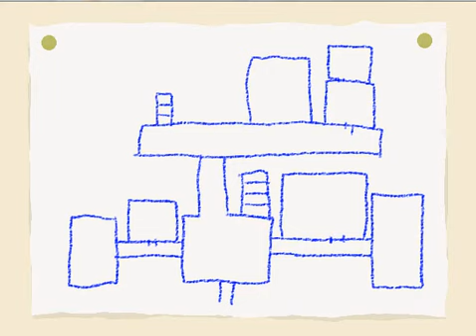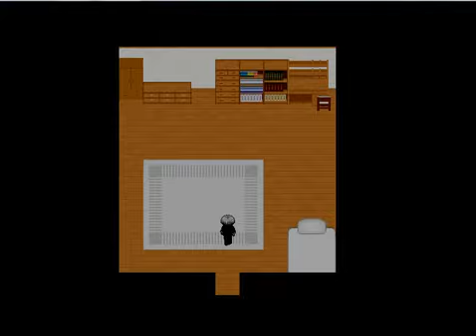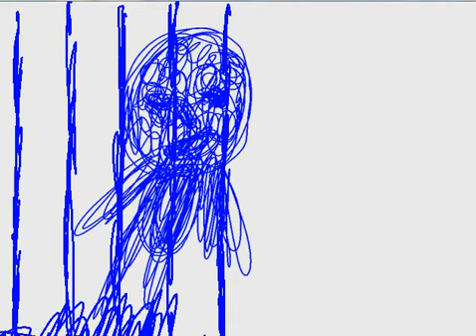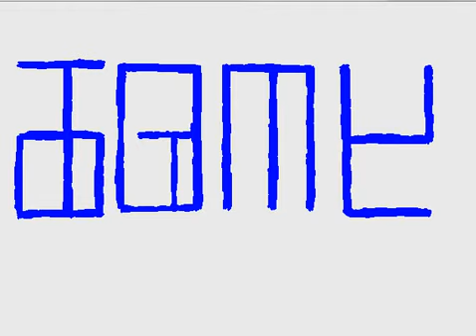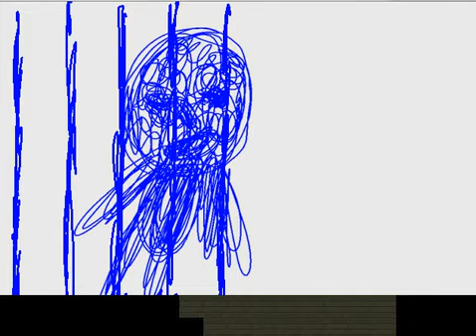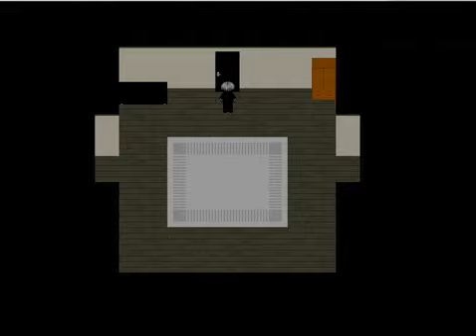Ao Oni - partie 2.5 - Devil Time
Let's play sur Ao Oni un jeux créer par RPG Maker avec Devil